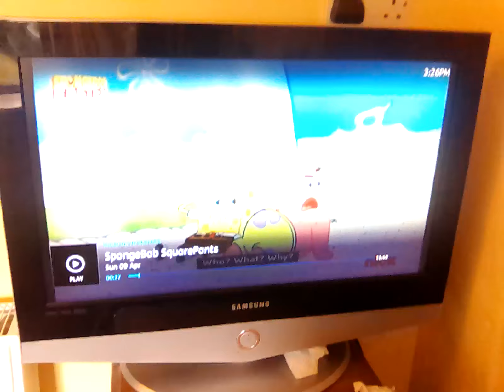9 April 2023